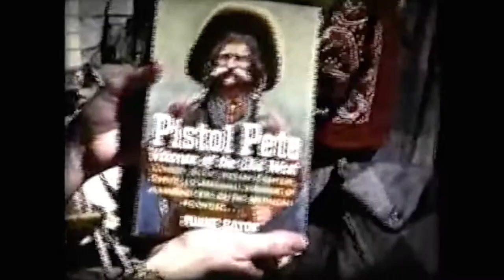Frank "Pistol Pete" Eaton Inducted into Hall of Great Westerners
Frank "Pistol Pete" Eaton was a true American cowboy. His likeness inspired Oklahoma State's beloved mascot. On April 9, 2022, Eaton was inducted into the National Cowboy and Western Heritage Museum Hall of Great Westerners. In attendance, 28 Pistol Pete alumni, honoring the man they once portrayed.